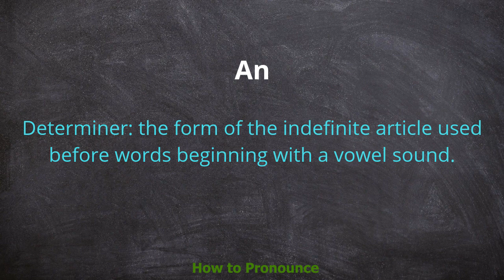How to pronounce An | Meaning of An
Video shows what An means And An pronunciation. How to pronounce,

an orange
an honour
an easy question
an interesting story